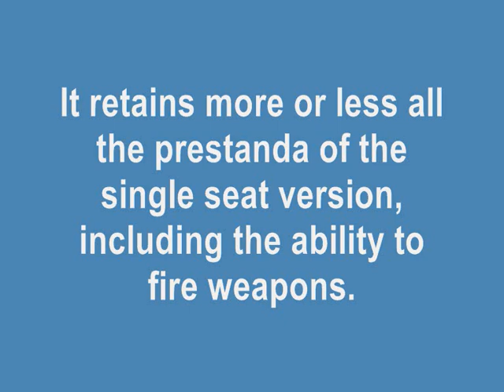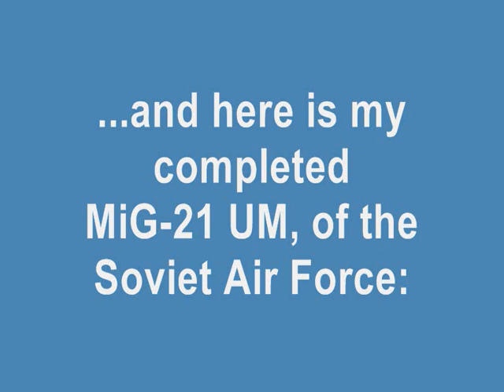CONDOR 1/72 MiG-21 UM - A Build In Pictures (4/15)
Building this kit half restored my mojo.. :) But it's still more 'off' than 'on' at the moment. Anyway, it was a fun build and I am still doing my models.. just at a slower pace! :)

Music from SovMusic.ru

Photos and info from Wikipedia

All modelrelated photos by Rob BasicModelling